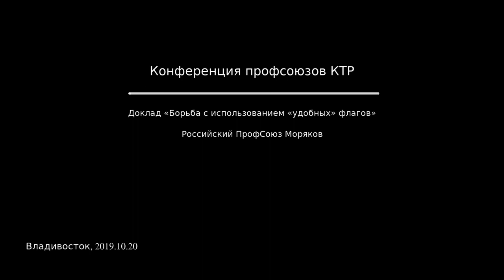Борьба с использованием "удобных" флагов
Конференция профсоюзов КТР г.Владивосток